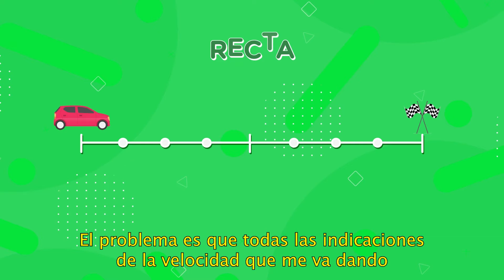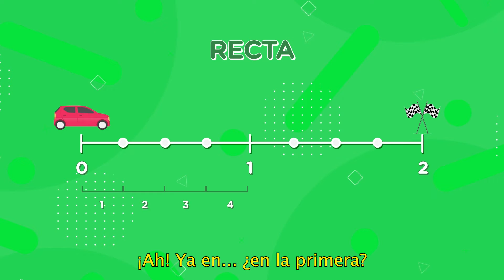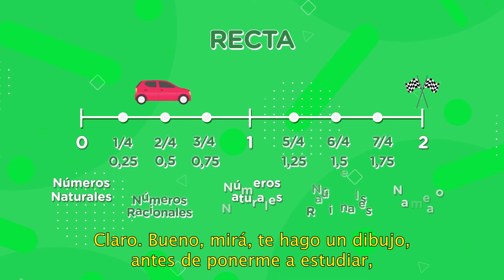Apoyo Escolar Primaria – Representar cantidades en la recta (6. ° grado)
Matemáticas. Geometría: Armar una tabla de dos columnas con la superficie de triángulos a medida que se agranda su altura.